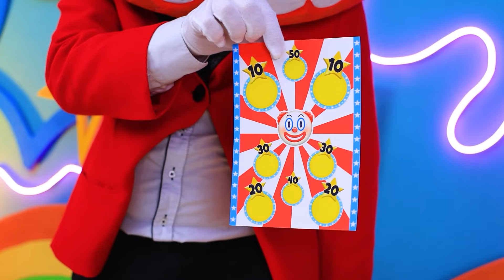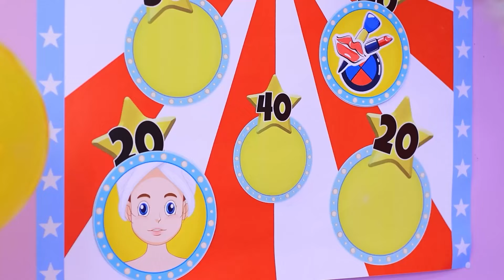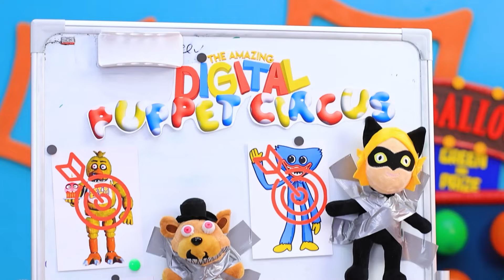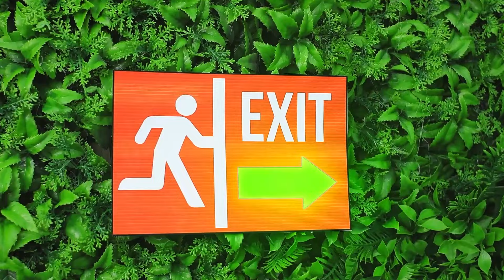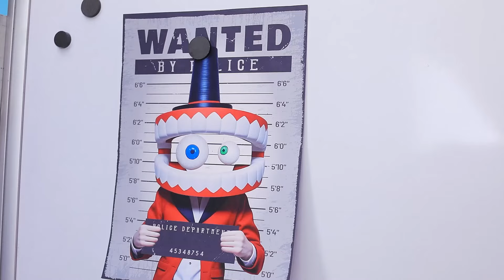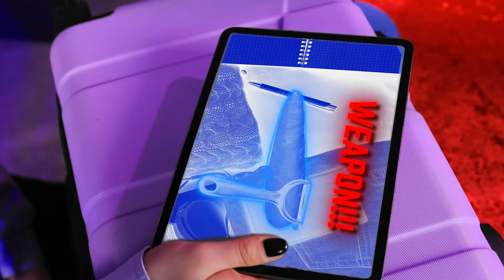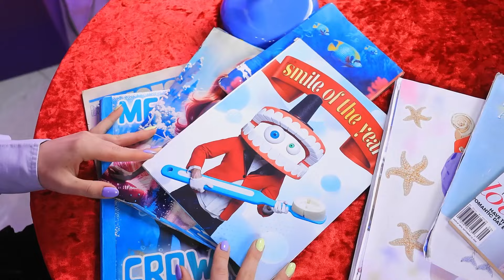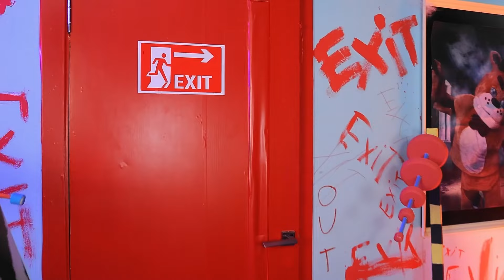ELSA Becomes POMNI? The Amazing Digital Circus Extreme Makeover!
From enchanted queen to digital circus star — witness the thrilling transformation of Elsa into POMNI! Get ready to discover how to become a part of this amazing digital circus. Welcome to the world of magic, acrobatics, and incredible arts!